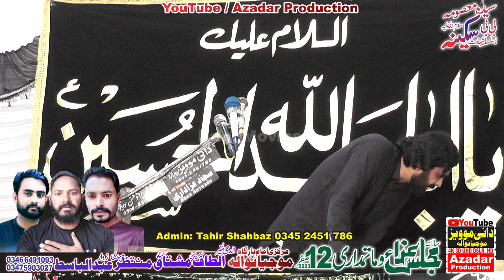Zakir Syed Sadiq Hussain Sherazi Majlis 12 Safar 2023 Mojianwala Mandi Bahauddin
Salana Majlis e Aza 12 Safar 2023 Markzi Imam Bargah Mojianwala Mandi Bahauddin